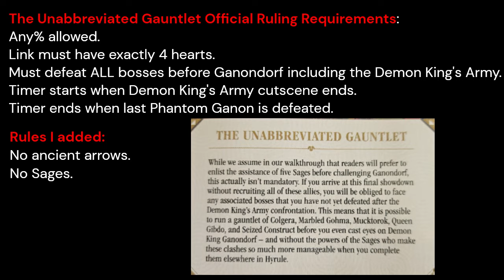[Former WR] TotK Unabbreviated Gauntlet Any% 14:30 (v1.2.1) (Full Boss Rush) - Zelda TotK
Hi fans! This is my first WORLD RECORD, no one has done this under 14 minutes and 30 seconds! It is also probably the most hardest thing I've ever done! I decided to speedkill ALL the bosses from each temple, the Demon King's Army, along with the 5 Phantom Ganons from Hyrule Castle, all into one epic battle, from one boss to the next.

TIMESTAMPS AND CHAPTERS:
0:00 Demon King's Army
2:48 Colgera
5:22 Marbled Gohma
6:49 Mucktorok
8:35 Queen Gibdo
9:56 Seized Construct
12:54 Phantom Ganon